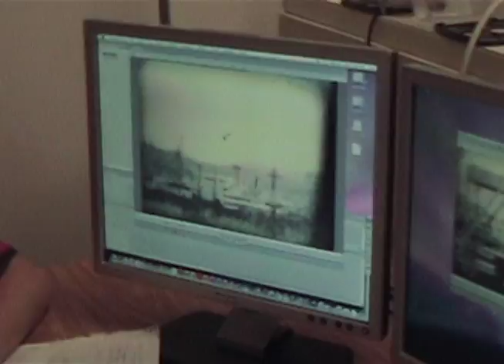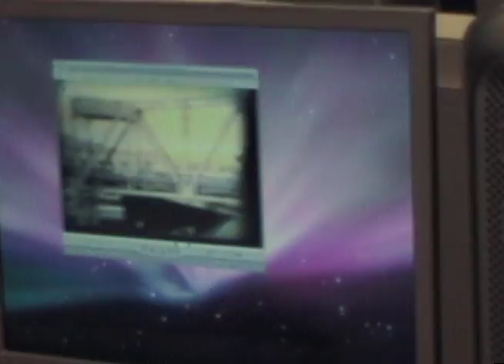Molly Walker and Skye Kellerman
CIA Students: Cleveland, 2009